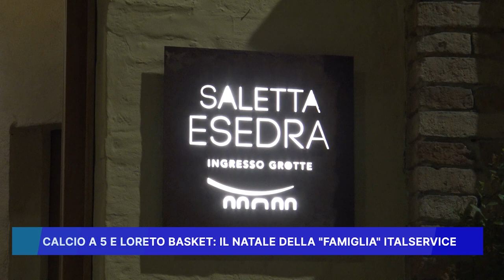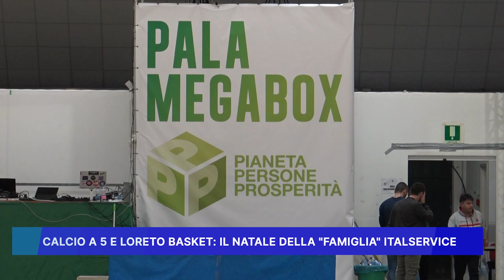CALCIO A 5 E LORETO BASKET, IL NATALE DELLA "FAMIGLIA" ITALSERVICE